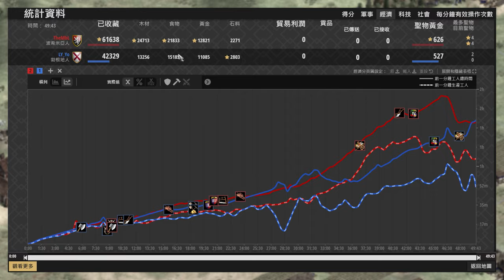【世紀帝國2決定版】MBL塔攻轉雙靶場火槍！Yo直城馬上輕裝兵會被火槍射到落馬嗎？ 勃根地 vs 波希米亞